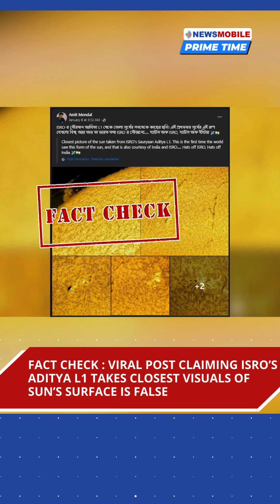Evening Prime Time | NewsMobile